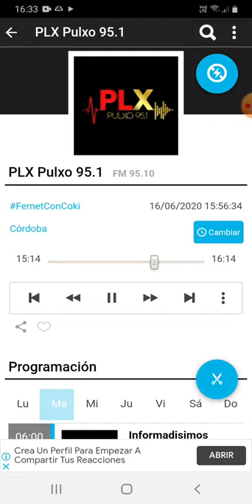coki ramirez en fernet con coki pulxo 951 parte 6 17-06-2020